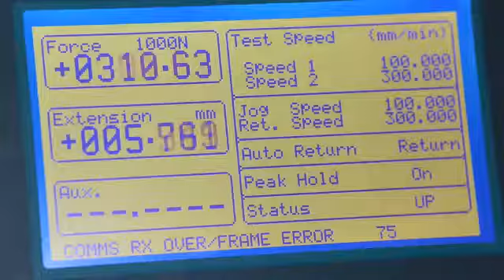TÜV Rheinland Textile Tensile Strength